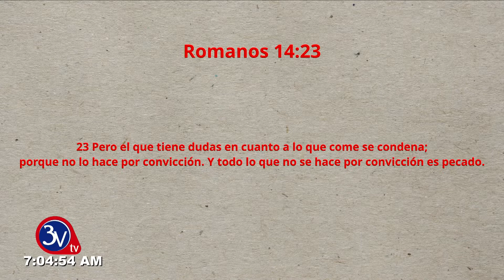29-07-2021 /Palabras de Bendicion /Matutino TV 3v